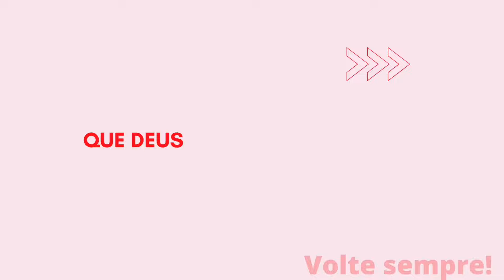MOLDE E ESTRUTURA DO LAÇO PEDRARIAS DE LUXO moldes 🎀By Marina Mello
Olá meus amores,vem aprender como fazer o Molde do Laço Pedrarias de Luxo,é muito fácil de fazer,nesse vídeo o passo a passo completo ensinado essas lindezas.
Assistem até o final para não perder nenhum detalhe💕

MEU INSTAGRAM⤵️

LINK DAS MINHAS PARCERIAS👇🏻